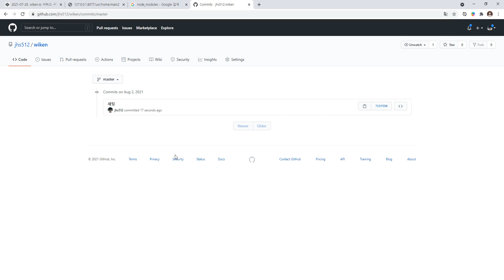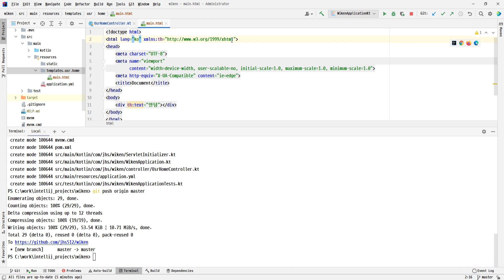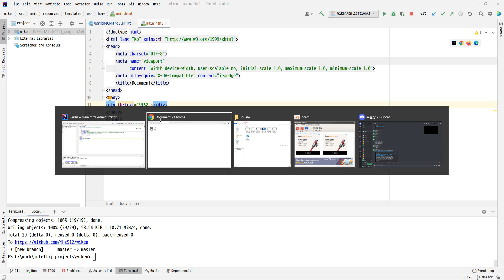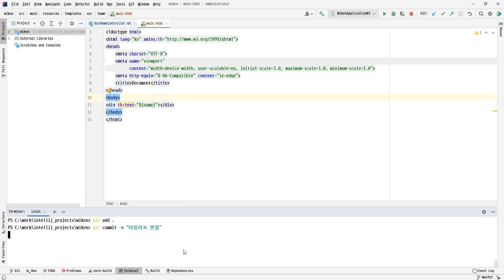21 08 02, cWS, wiken 개발, 11강, 타임리프 연동